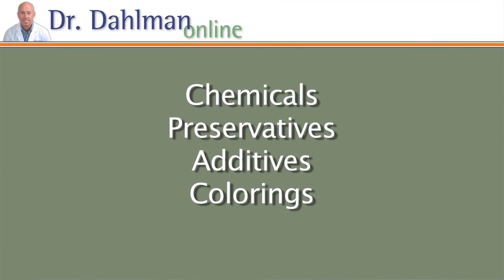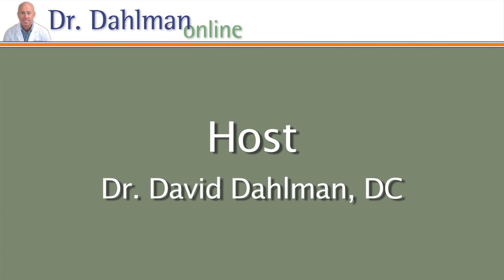Breast Cancer Treatment Video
Breast cancer treatment begins with supporting your immune system. Dr. Dahlman explains how to support your immune system and what to avoid that may hinder your immune system.